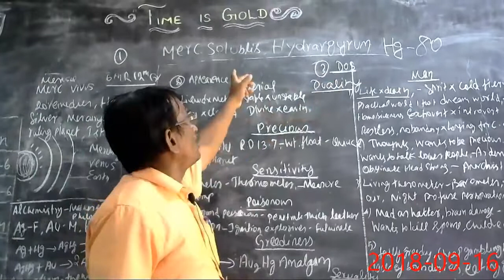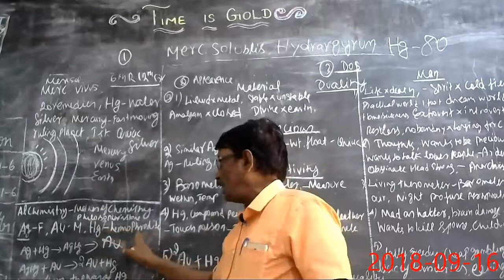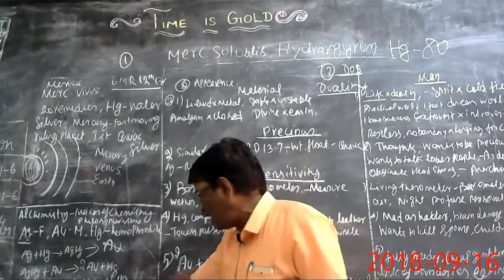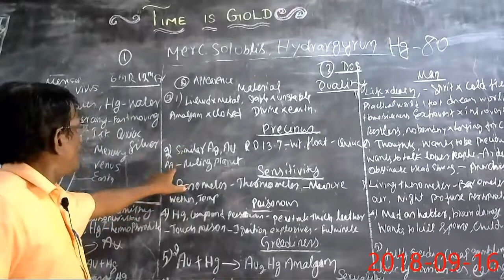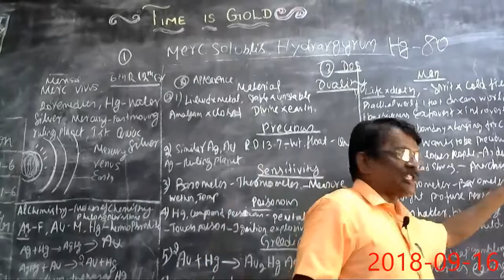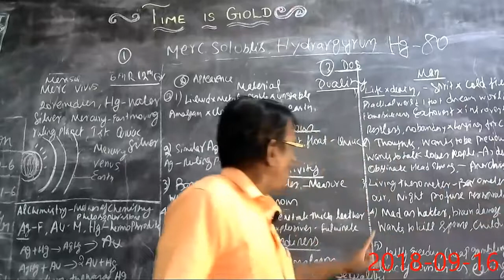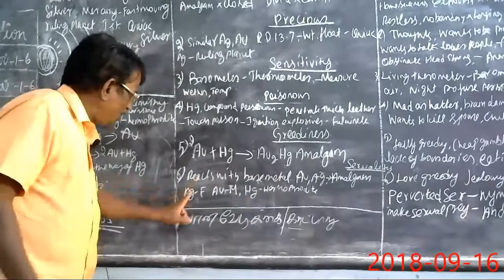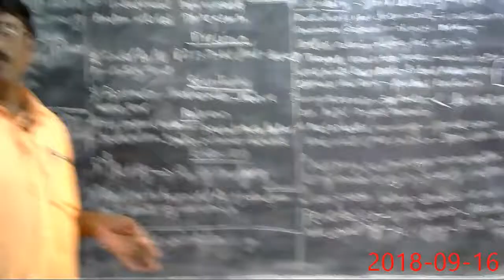THMVS MR.Rajaram DOS of Mercurious.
Explain chemical physical property of mecury.with mercury status in Homoeopathy.